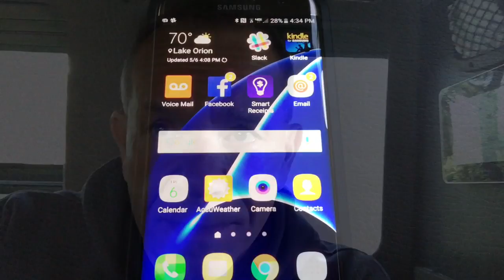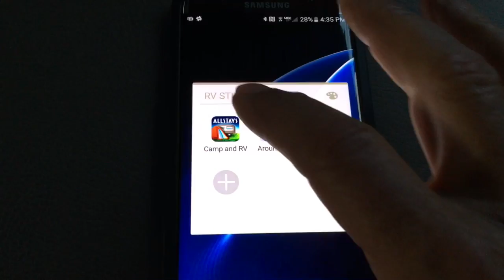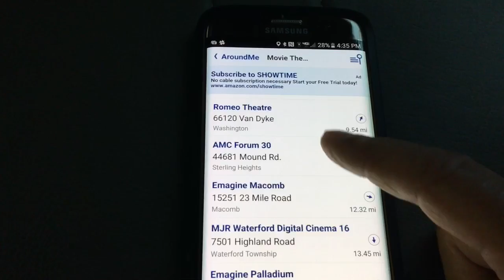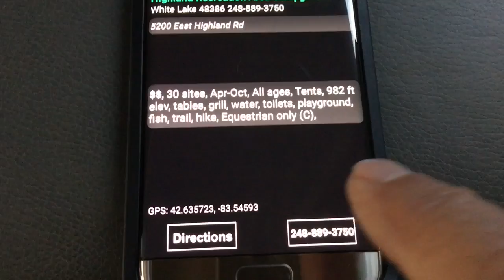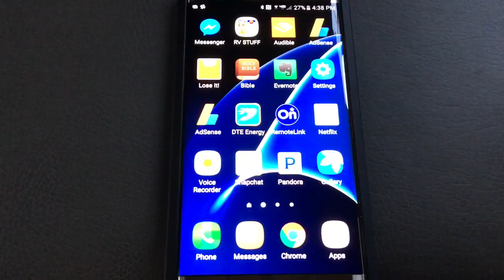My Favorite RV Apps for my Android Smartphone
A Roadtreking RV Q&A Vlog answering your RV questions.